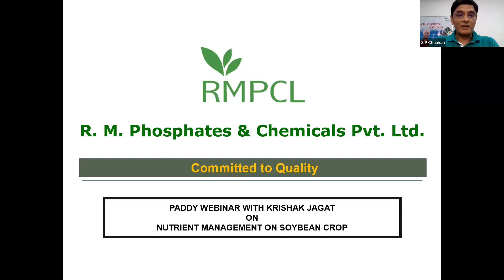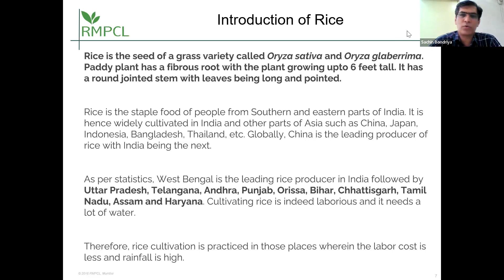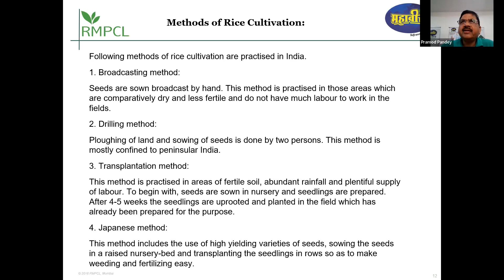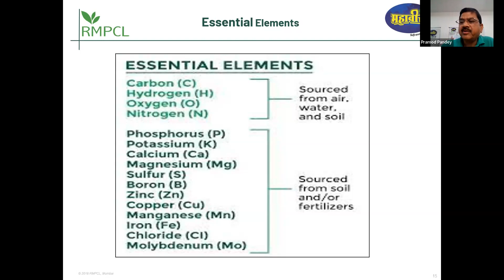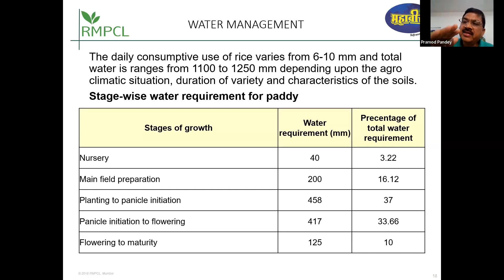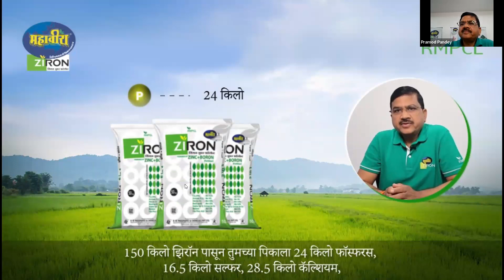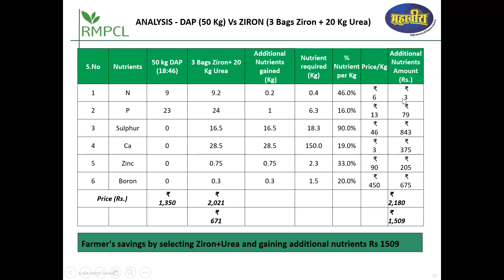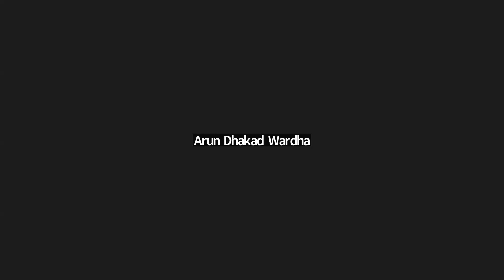धान में पोषक प्रबंधन से कैसे बढ़ाएं उपज ?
प्रमुख वक्ता
श्री सुरेश चौहान, बिजनेस हेड (स्पेशलिटी)
श्री प्रमोद पांडेय, हेड एग्रोनॉमिस्ट
श्री प्रमोद गुप्ता, महाप्रबंधक